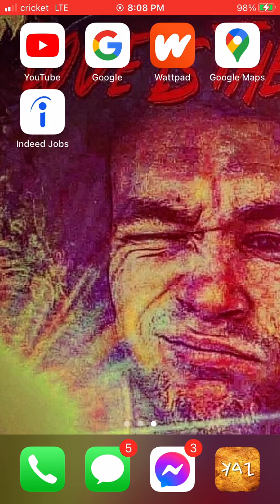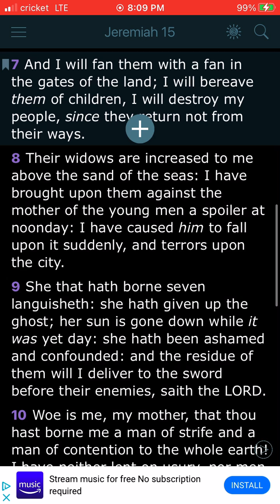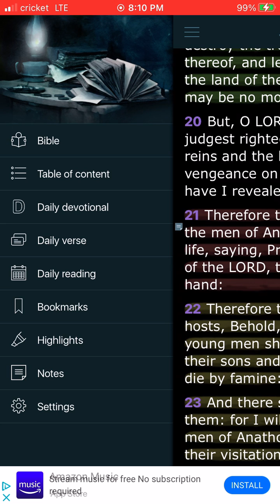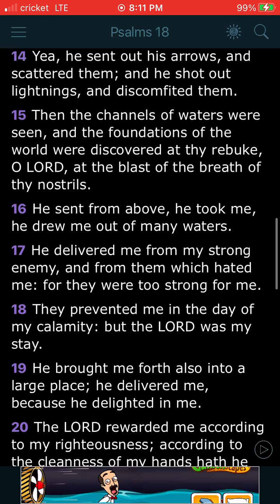February 1, 2021